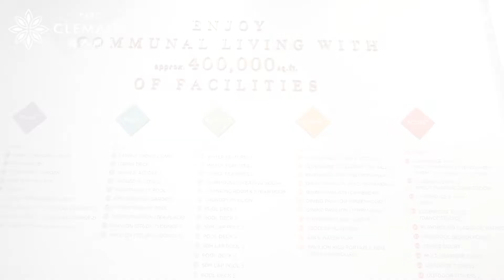Parc Clematis Show Gallery